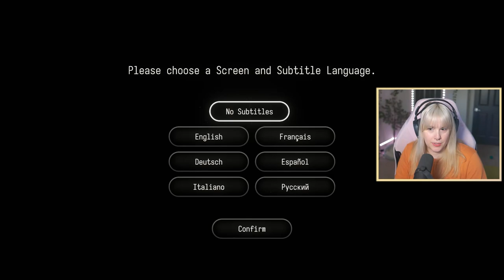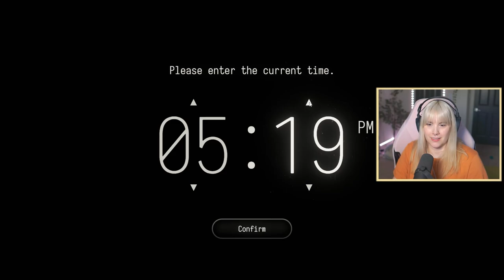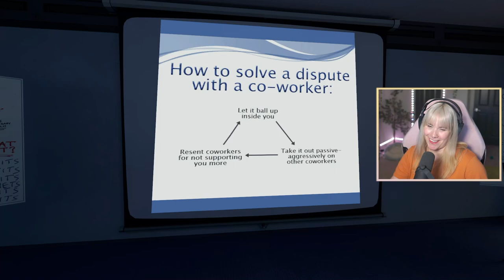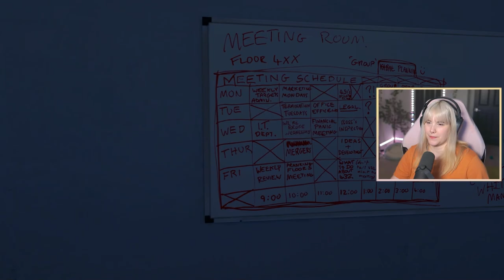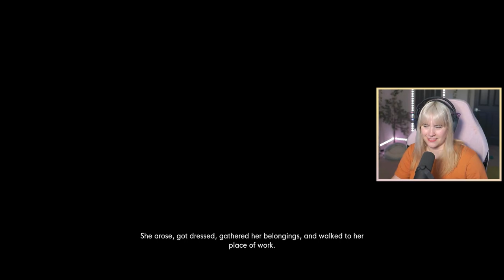First time playing The Stanley Parable!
First few runs of The Stanley Parable! Completely blind reaction.